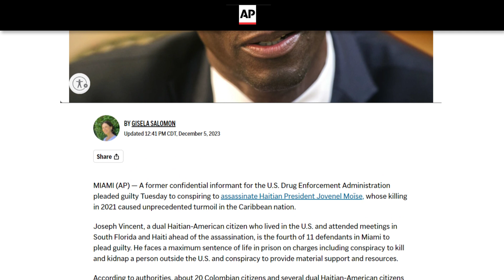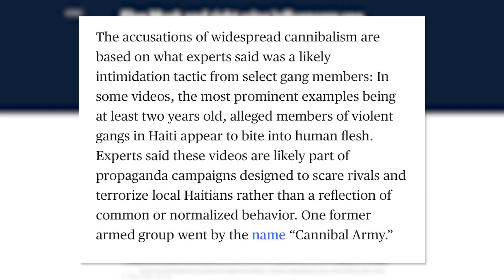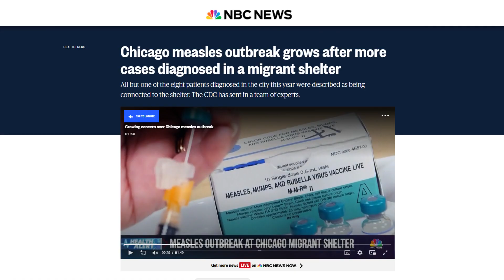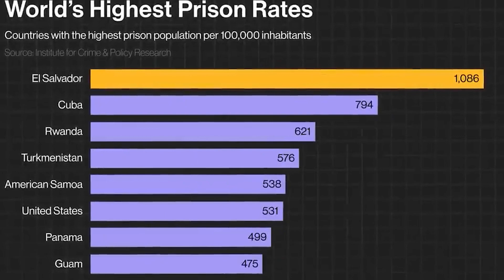How Haiti Was Conquered By A Man Named "Barbecue"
Stay in the LOOP: @theLOOPcast